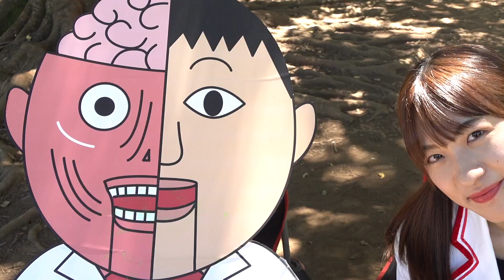【科学の力でBBQ①】科学で火起こし【スペシャル実験】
今回はミキラボスペシャル！！
BBQを科学の力でもっと楽しく盛り上がろう♪
第1回は、科学の力で「火を起こす」実験です。
みんなもいっしょに、Let's Science‼︎

0:00 オープニング
1:02 火起こし準備！
1:39 電気回路を作る！
　 ［電池・アルミホイル・スチールウール］
4:21 火が付いた！